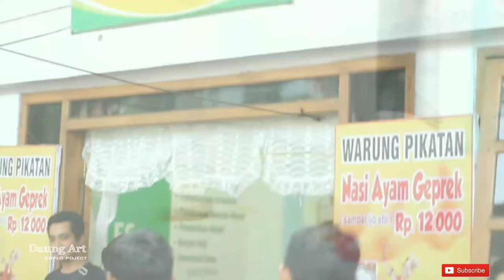DOKUMENTASI KMSB BAGI BAGI TAKJIL